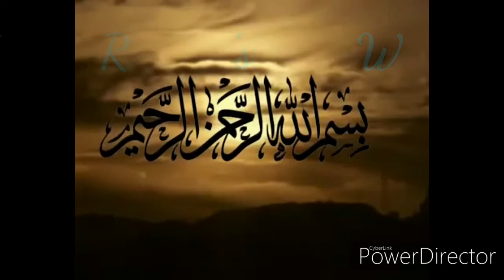Mix Vegetable Recipe | Alo,Matar,Gajar,Gobi | Made by Zeeshan Ali | TASTY FOOD